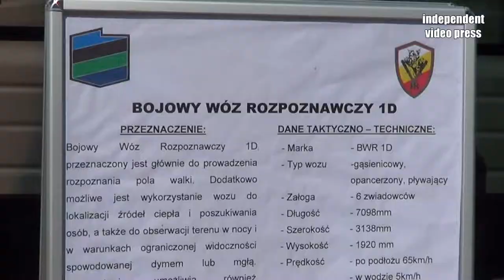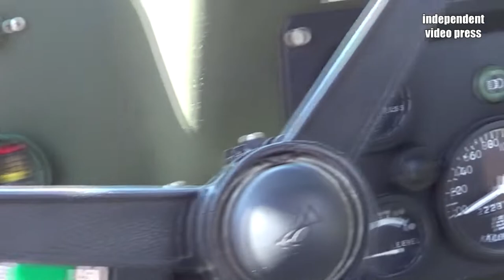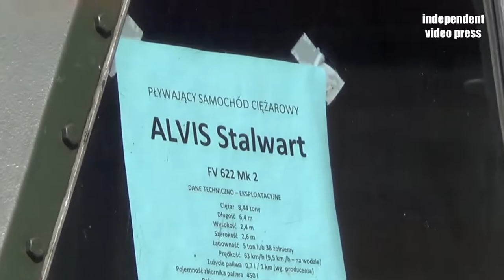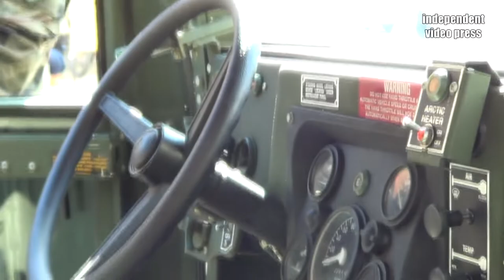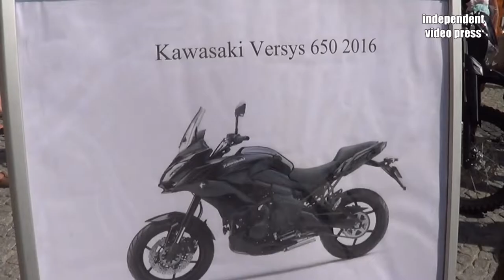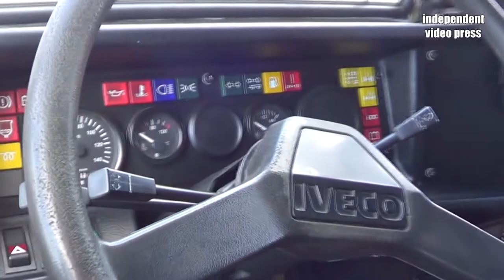Pojazdy Wojska Polskiego - pokaz sprzętu w Święto Wojska Polskiego, 15.08.2019 Białystok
Pojazdy Wojska Polskiego i ich prezentacja na pokazie sprzętu Polskiego wojska.Materiał nagrany przez independentvideopress.

WESPRZYJ MNIE FINANSOWO - RAFAŁ DUDZIŃSKI:
● Numer konta: PL 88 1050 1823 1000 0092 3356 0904 Kod BIC SWIFT: INGBPLPW
● Numer konta: PL 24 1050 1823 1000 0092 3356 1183 Kod BIC SWIFT: INGBPLPW

Zdjęcia: Oskar Wądołowski, Rafał Dudziński
Montaż: Oskar Wądołowski